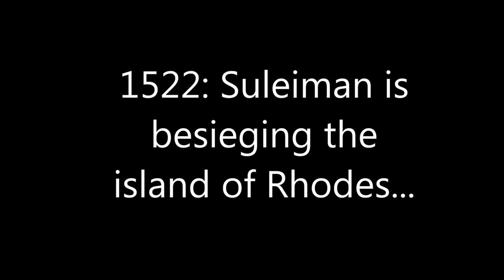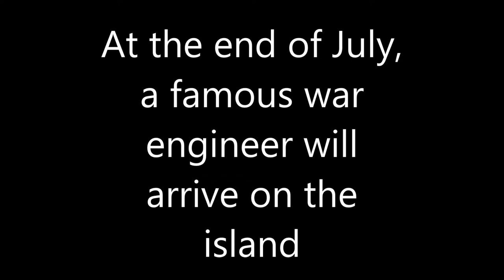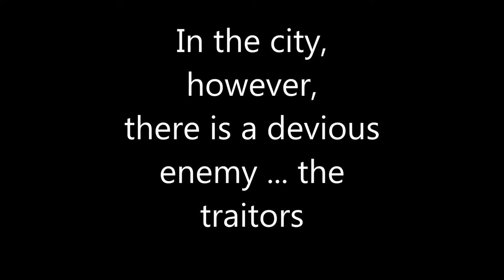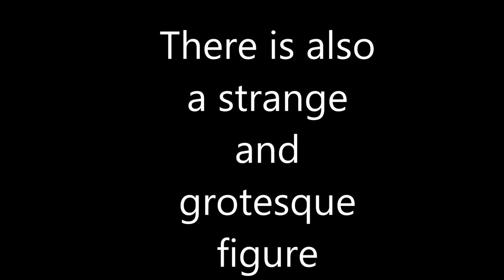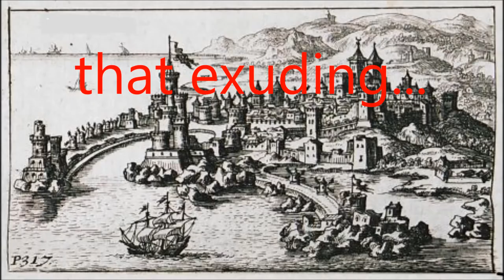GABRIELE TADINO OF MARTINENGO THE SPIRIT OF GOAT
A historical novel based on the events of 1522 during the siege of Rhodes.